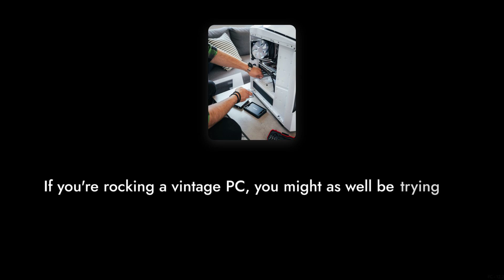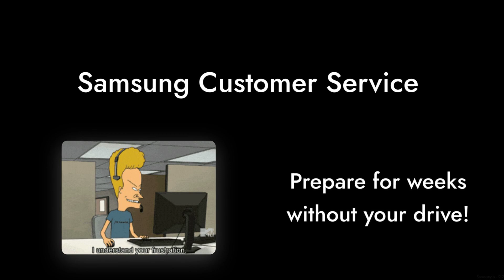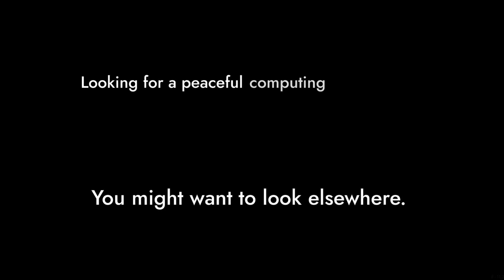DON'T BUY Samsung 870 EVO SSD Before Watching THIS! 🚫💻 (8 Reasons)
In this video, we dive deep into the Samsung 870 EVO SATA SSD to uncover 8 surprising reasons why you might want to think twice before purchasing this product. Is it really the upgrade you need, or are there better options out there? Join us as we critically analyze its performance, reliability, and value for money! Don't miss out!